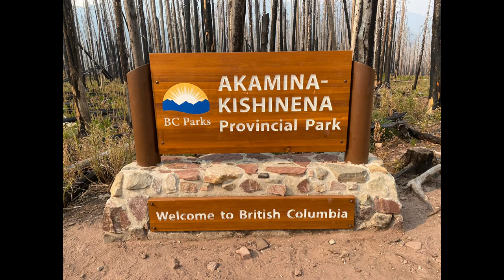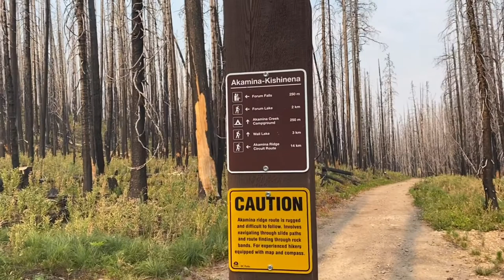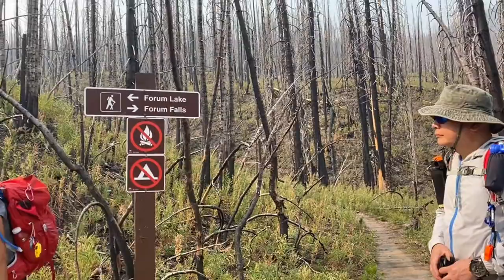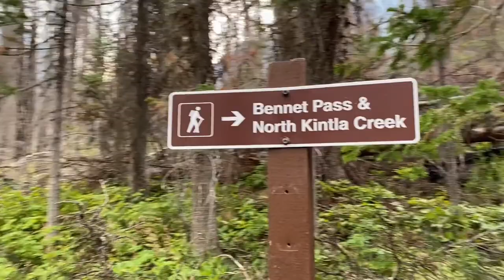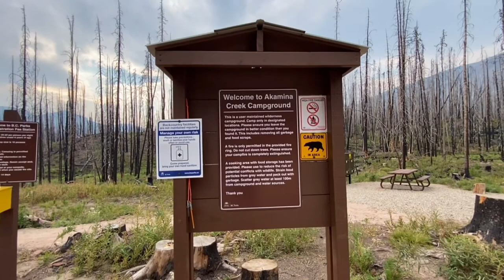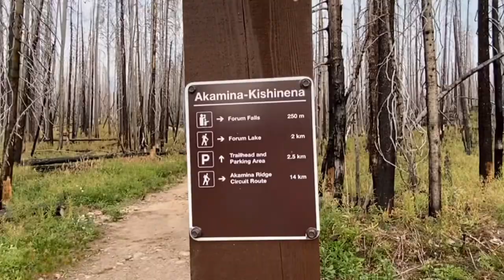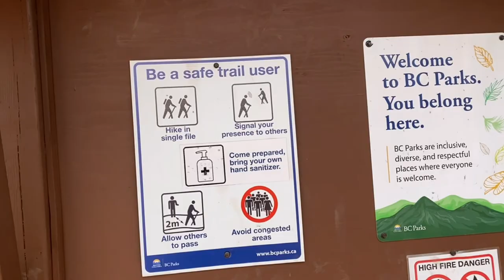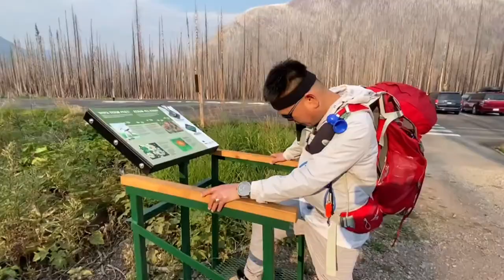AKAMINA RIDGE LOOP (Aug. 16, 2021)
This hike is in BC Provincial Park although trailhead start in Waterton, Alberta.
Akamina Ridge loop is one of the triple crown in Waterton Lakes Nat'l Park with a total of 19.3 km loop.